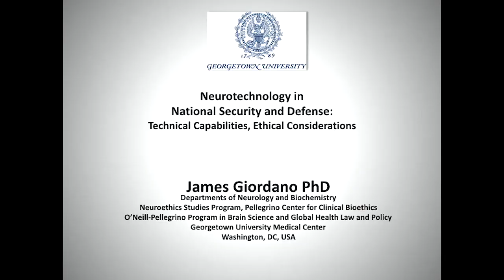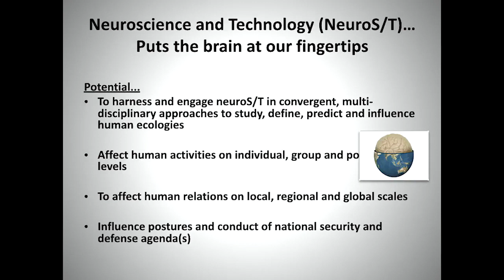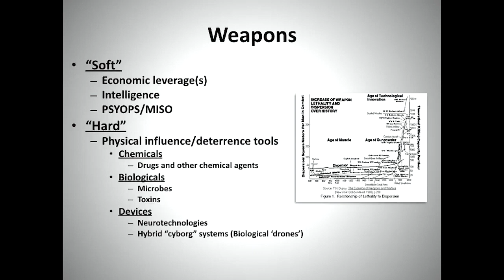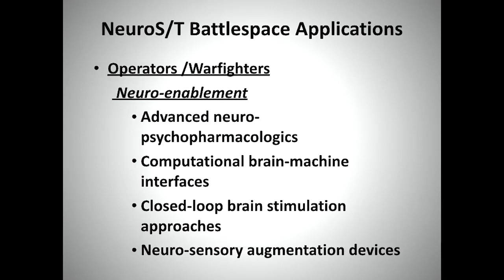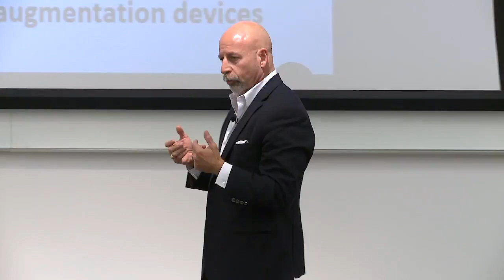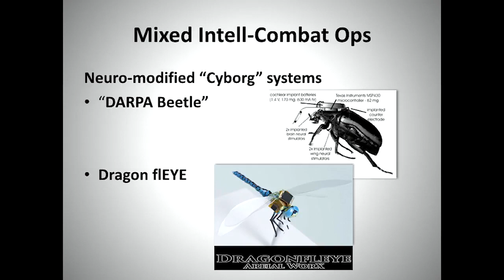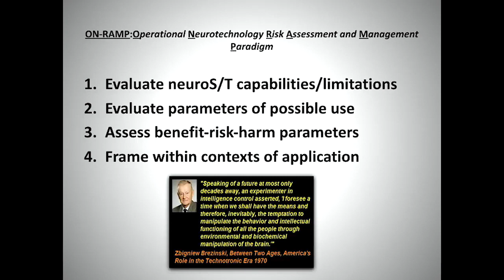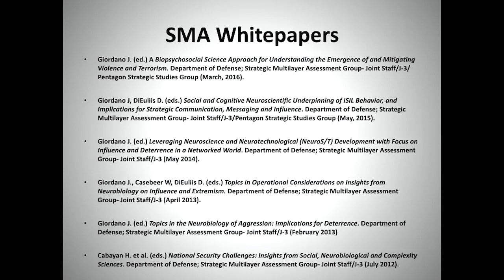TRADOC Mad Scientist 2017 Georgetown: Neurotechnology in National Defense - Dr. James Giordano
The original audio has been compressed/re-EQ'd for maximum fidelity. This is mirrored & shared strictly in the interest of public discussion, education, open debate and engaged global conversation. My channel is strictly a non-commercial/non-profit channel. Please consider sharing this video widely.

This material is the sole intellectual property of Dr. James Giordano &
TRADOC G-2 OE Enterprise.

Neurotechnology in National Security and Defense: Dr. James Giordano, Chief of Neuroethics Program, Georgetown University.